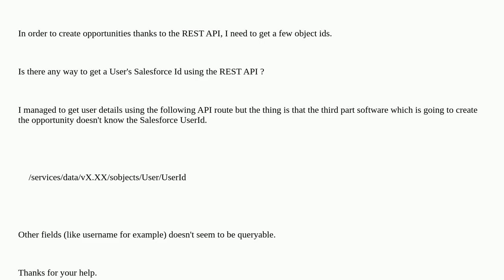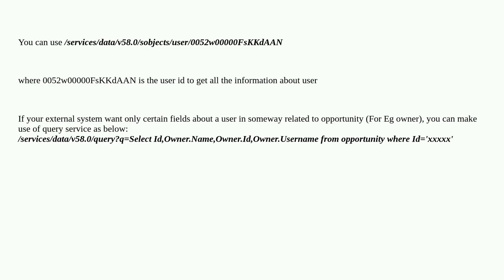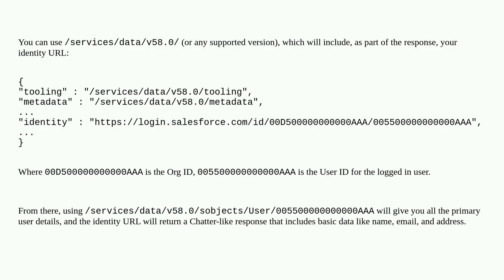Salesforce: How to get Salesforce UserId using REST API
How to get Salesforce UserId using REST API

A special thanks goes out to the community

  rest-api user-record api